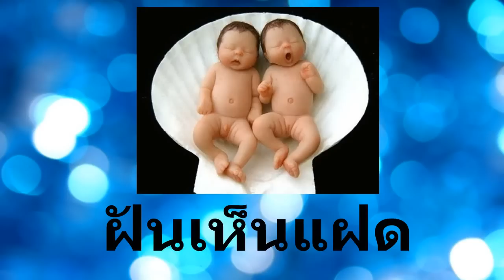ฝันเห็นแฝด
ฝันเห็นแฝด ตัวติดกัน หรือกินผลไม้แฝด ทำนายว่าผู้ฝันเห็นแฝด จะหายจากอาการป่วย